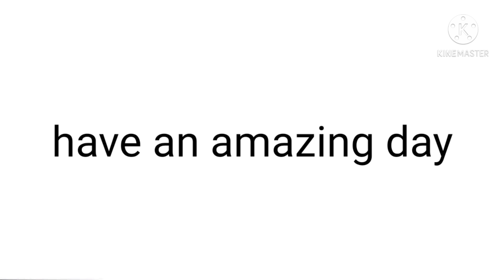I will try to delete every comment on this video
I'm on Instagram as @lonely_pizza19. Install the app to follow my photos and videos.
(message my on instagram if you ever want to play a game of among us)